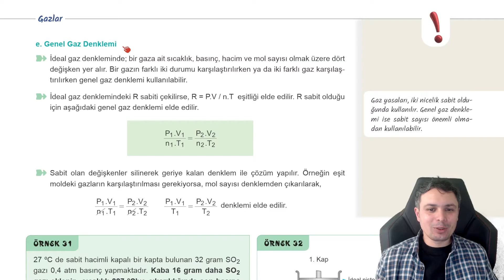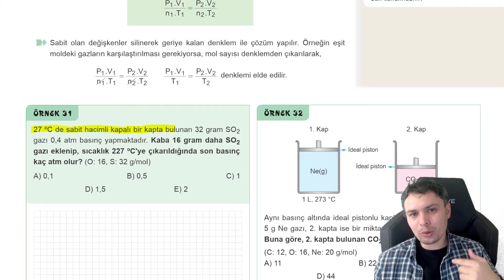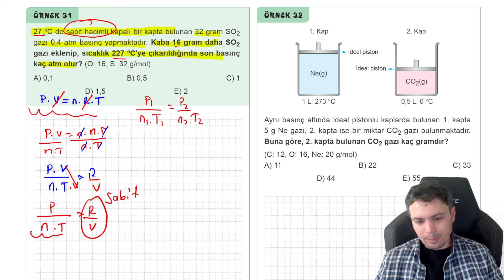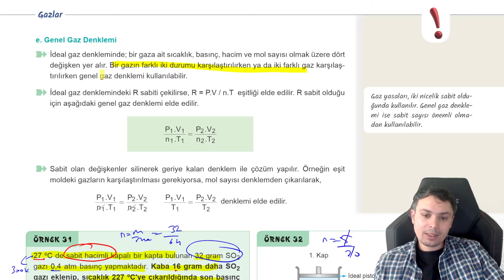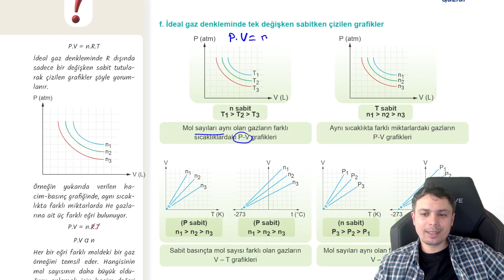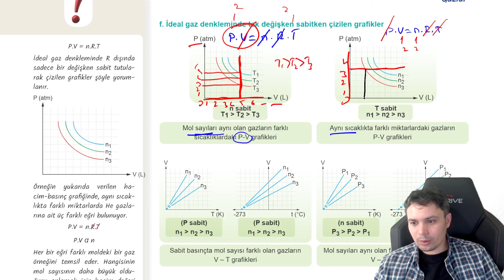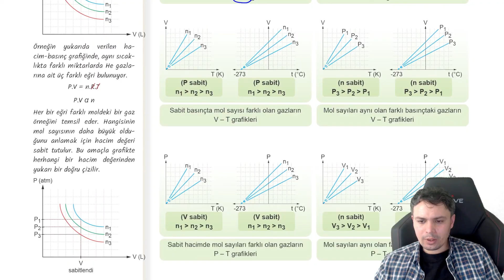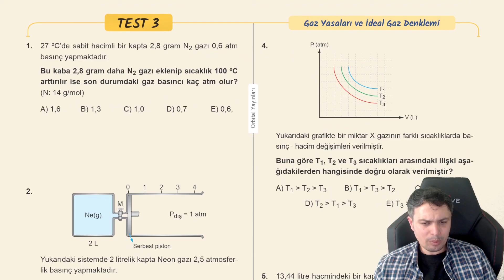Genel Gaz Denklemi ve Grafik Yorumlama | Gazlar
- Kimya ile ilgili paylaşımlar için telegram kanalıma katılabilirsiniz.